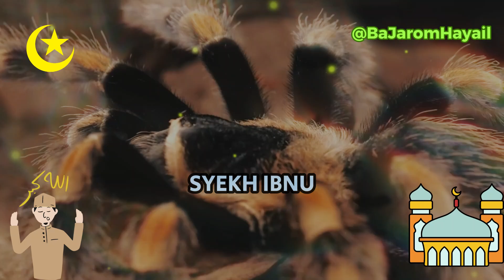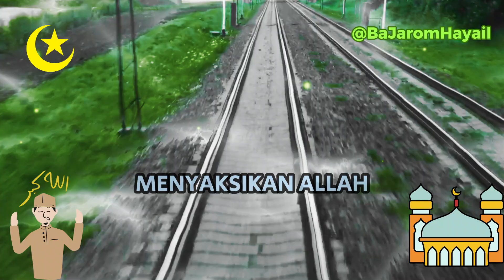RAHASIA RASA TELAH MAKRIFAT PENGENALAN ALLAH SWT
Didalam rasa itu ada Rahasia, didalam Rahasia itu ada AKU Kata Allah.